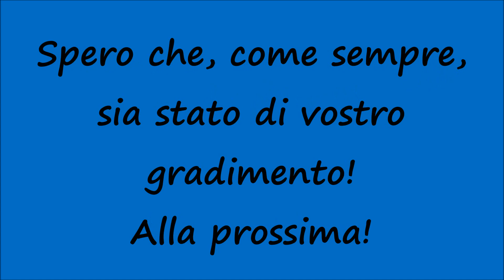[HD - Treni] SPETTACOLARE INCROCIO IN LINEA TRA TRENI REGIONALI TRENITALIA (MD-ME) A FICARAZZI!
Un saluto a tutti voi, miei carissimi amici e "followers" di Youtube! Nuovo video riguardante i Treni in transito in Sicilia e nello specifico vediamo la partenza dalla Stazione Ferroviaria di Ficarazzi del Minuetto Diesel 045 con il Treno Regionale 26510 Palermo Centrale - Termini Imerese che si incrocia con il Regionale Veloce 3803 Siracusa - Palermo Centrale effettuato da un Minuetto Elettrico. Spero che, come sempre, sia stato di vostro gradimento! Alla prossima!